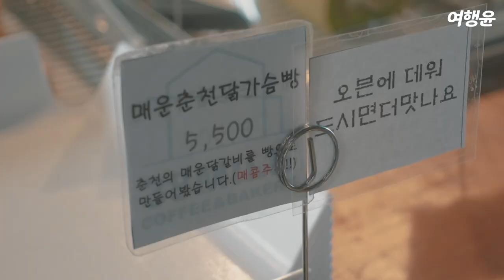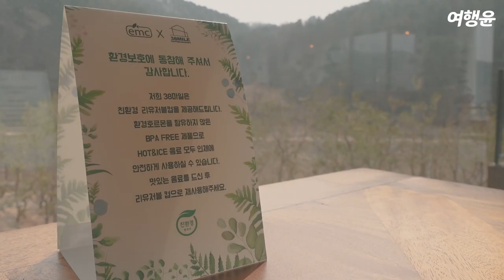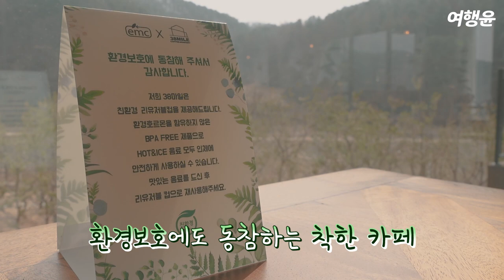춘천 카페 38MILE | ☕ 빈티지 분위기의 대형 베이커리 신상 카페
☕ Introducing a new cafe located
in Chuncheon, a suburb of Seoul, Korea.

This large bakery cafe has a vintage interior :)

✅ 38MILE 카페
📌 강원 춘천시 남산면 종자리로 42 카페38마일
📌 평일 09:00 - 22:00 연중무휴
      주말 09:00 - 22:00
📌 넓은 주차장
📌 아메리카노                  5500원
      38마일 스페셜 티 라떼 6500원
      명란 베이컨 감자빵      6000원

음식과 음료를 섭취할 때를 제외하고 모두 마스크를 착용하였으며